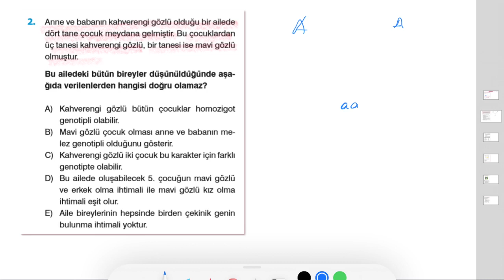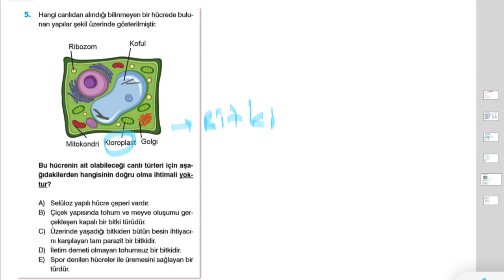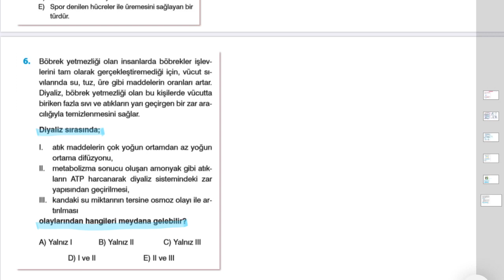Biyoloji TYT Deneme 14 | 20 TYT & 20 AYT Supara Yayınları